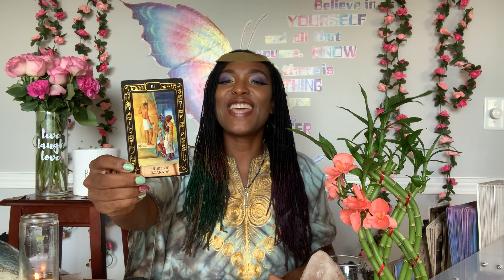✨YOUR ANCESTORS SHARED SOMEONE IS WATCHING YOU & YOU DON’T EVEN KNOW IT! THEY LOVE WHAT THEY SEE 👀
🦋ABOUT ME🦋

North Node: Pisces
Human Design Type: Reflector
Myers Briggs (MTBI): INTJ

🦋MEMBERSHIPS🦋

 🦋 OTHER PLATFORMS 🦋